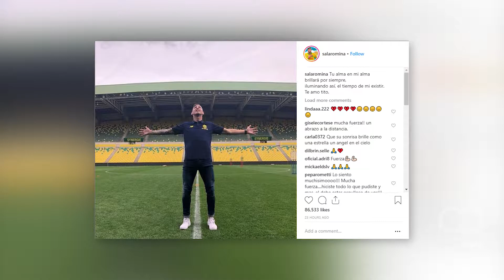Mengharukan! Ini Pesan Adik Emiliano Sala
“Jiwamu dalam jiwaku. Dia akan bersinar selamanya, menyinari jiwaku selama aku hidup. Aku mencintaimu, Tito,” tulis Romina Sala
Selamat Jalan, Sala ...